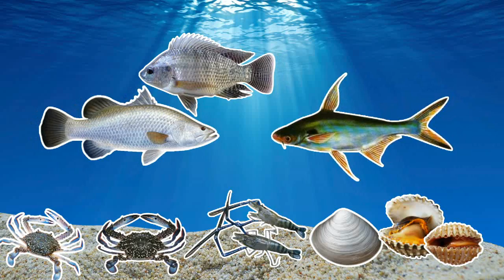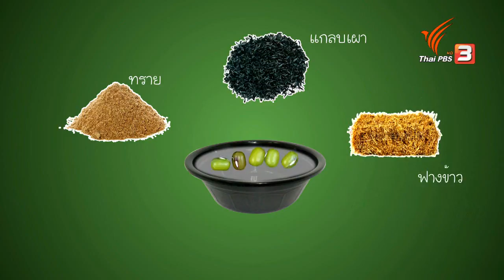หม้อข้าวหม้อแกง : ผัดซีอิ๊วสูตรโบราณ (10 ธ.ค. 60)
อาทิตย์นี้ พี่ปั้นและน้อง ๆ สมาชิกแก๊งหม้อข้าวหม้อแกง จะมาเรียนรู้การปลูกถั่วงอกแบบอินทรีย์ กันที่ อ.โพธาราม จ.ราชบุรี เพื่อนำไปทำปรุงอาหารในเมนู "ผัดซีอิ๊วสูตรโบราณ" แล้วผัดซีอิ๊วสูตรโบราณจะแตกต่างจากปัจจุบันอย่างไร มาหาคำตอบไปพร้อมกัน

ติดตามชมได้ในรายการหม้อข้าวหม้อแกง วันอาทิตย์ที่ 10 ธันวาคม 2560 เวลา 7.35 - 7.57 น. ทางไทยพีบีเอส หรือรับชมผ่านทีวีออนไลน์ทาง